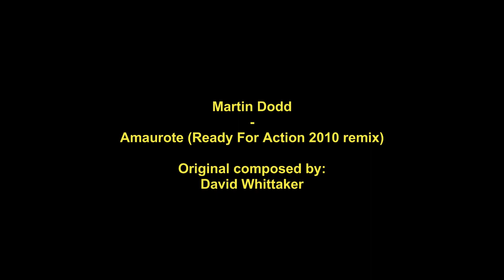Martin Dodd - Amaurote (Ready For Action 2010 remix)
original composed by: David Whittaker